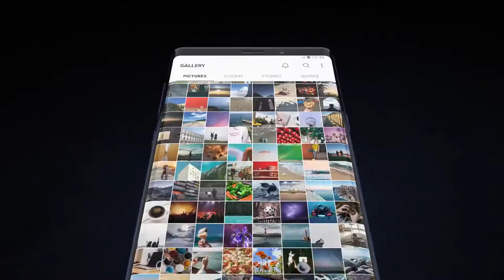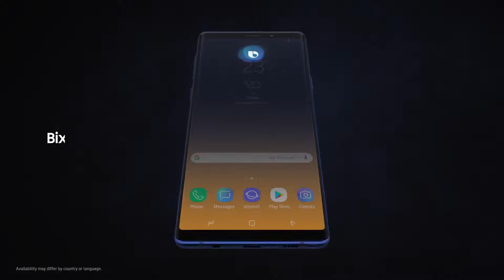Samsung Galaxy Note9: Official Introduction (ENG)